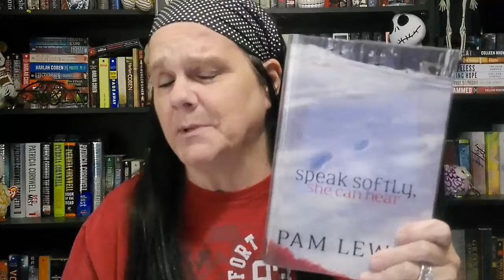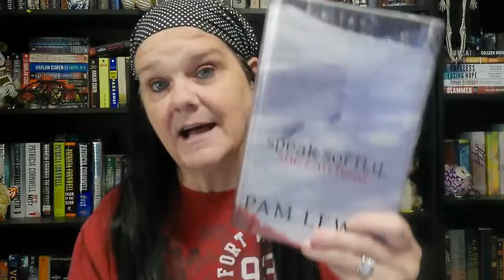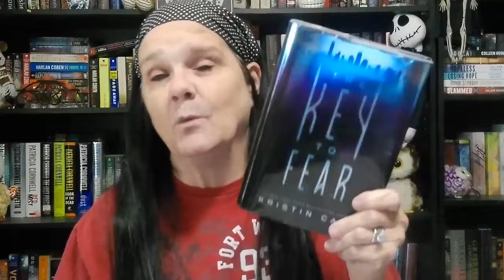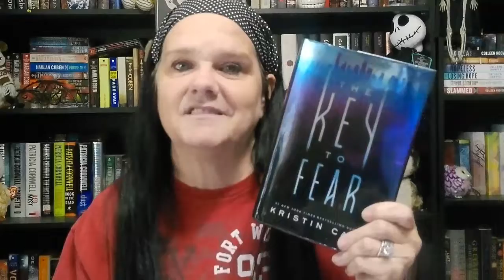Tackle my TBR Shelf - 9/25 through 10/1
What did y'all read last week. Here are the books I got through.

Come visit me and say hello!